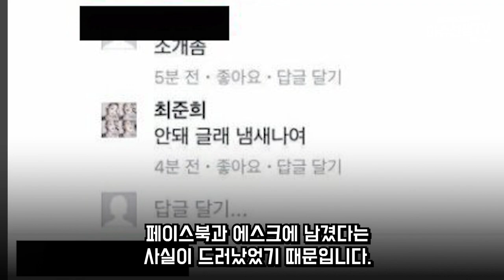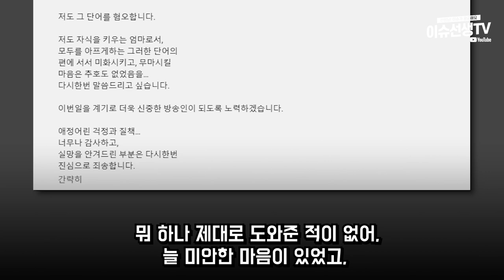유튜브채널 '공부왕 찐천재 홍진경' 결국...